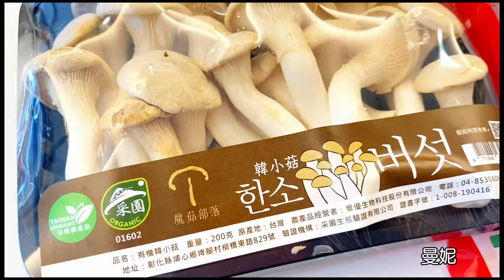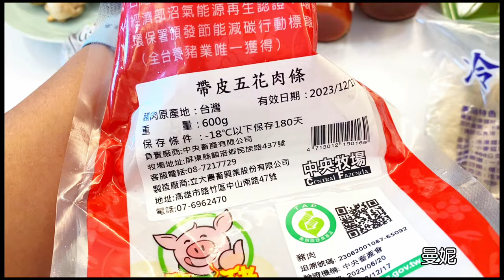紅燒五花肉：一以貫之的用簡單的調味優質的食材來創造餐桌上的美味。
開學了～媽媽們要回到廚房忙囉～
來煮一鍋紅燒五花肉，就可以讓你輕鬆度過開學的第一週！！
（笑）

我用的調味一以貫之的簡單
海鹽
黑胡椒
有機番茄醬
辣豆瓣醬
也可以加一點生抽喔～

食材：
帶皮豬五花肉
韓小菇
杏鮑菇
各式菇類
黑木耳
冷凍麵腸
洋蔥
紅蘿蔔
蒜頭
青蔥

步驟：
先把帶皮豬五花肉切塊，蒜頭帶皮拍碎
食材都切好。

五花肉塊先下鍋煎，煎香。
再下洋蔥、菇類等其他食材

蓋上鍋蓋煮，讓這些食材自然出水
體積縮小後，我就可以開蓋加入調味。

黑胡椒、辣豆瓣醬、有機番茄醬、水
然後再蓋上鍋蓋去悶燉。

時間約三十分鐘左右
同時我測試味道，補了一點海鹽
如果這時候有生抽，倒一點生抽我覺得會更棒喔～

最後我把切斷的青蔥放進去，稍微煨一下
呈盤上桌的時候撒上切碎的細青蔥。

搭配喜愛的蔬菜、牛番茄、小黃瓜
白飯應該可以吃兩碗喔～～

鼓勵大家用簡單的調味和料理方式
在家煮，在家吃。